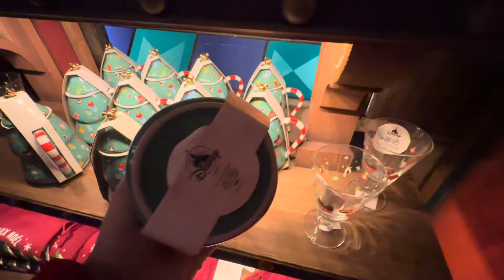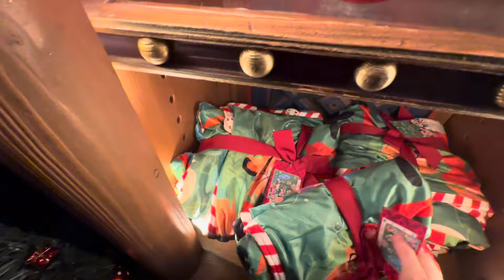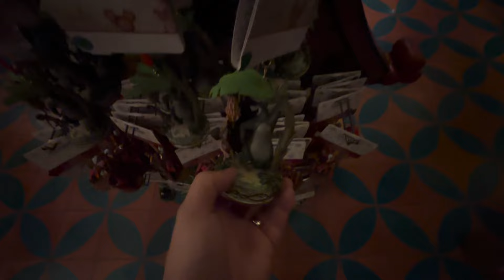Weihnachten im März!?! Was gibt es im Weihnachtsshop im Disneyland?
Wir zeigen euch, was es selbst im März an Weihnachtsschmuck im Disneyland Paris gibt.